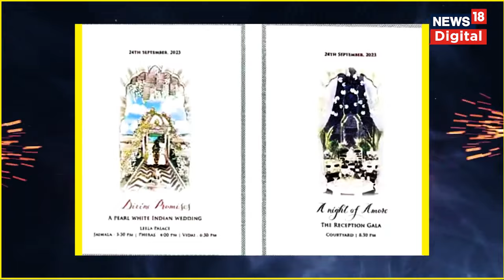Raghav Chadha की दुल्हन इस दिन बनेंगी Parineeti Chopra, Wedding Invitation Card हुआ Viral | Top News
परिणीति चोपड़ा और राघव चड्ढा की शादी का कार्ड सोशल मीडिया पर वायरल. राघव और परिणीति ने 13 मई को सगाई की थी. ये दोनों सोशल मीडिया पर अक्सर चर्चा में बने रहते हैं.